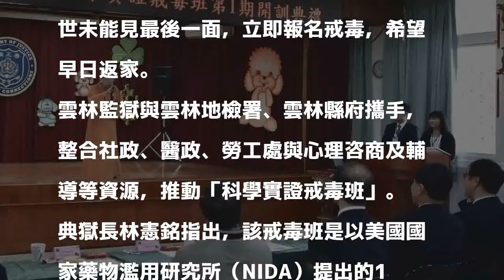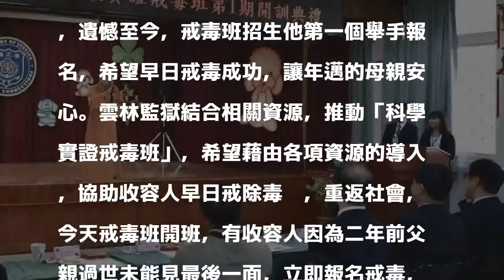雲林監獄開辦戒毒班 毒癮患者舉手報名盼母心安